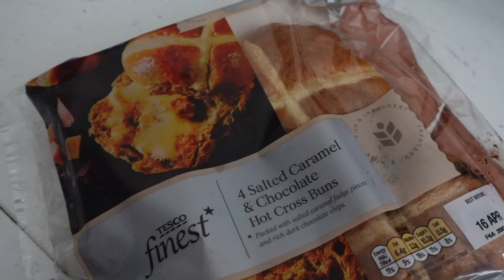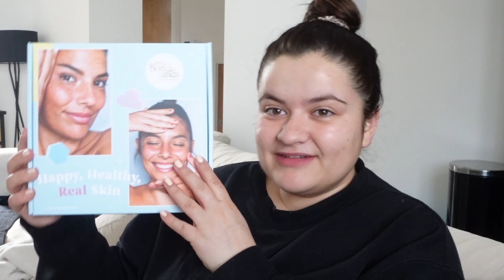Day in the life | PR Unboxing's & Life updates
I've taken a little break from YouTube recently but I am back now and ready to get back to the regular uploads. I thought a day in the life would be a good one to come back to and explain why I've been away for a while.

GLOSSYBOX - Glossybox ‘Get your first box + Free Delivery for £11.00’ CODE - DEMILEE

Glossybox ‘Get your first box + Free Delivery for £11.00’ CODE - DEMILEE

Filming equipment

Vlogging Camera
Sit down video camera
Rode Lavier Mic